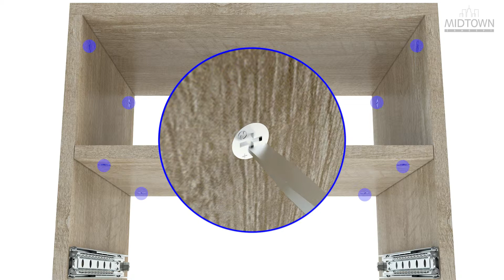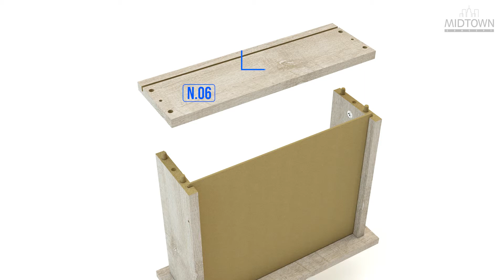MIDTOWN CONCEPT NIGHTSTAND. Assembly tutorial US104.